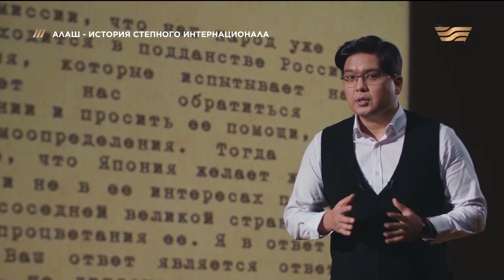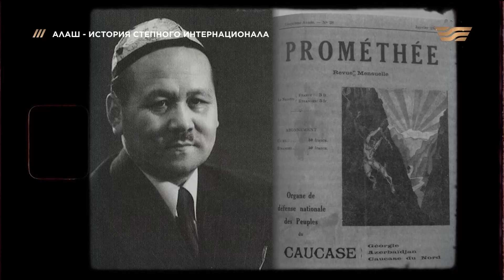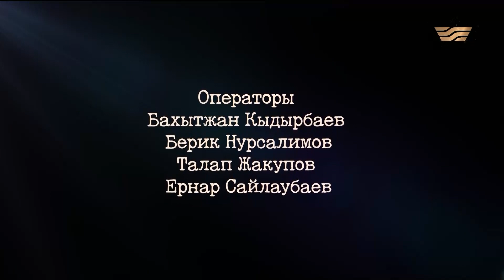«Алаш-история степного интернационала» 24.12.2022